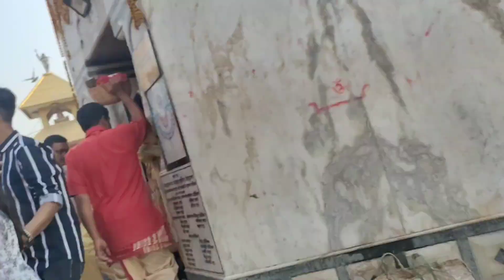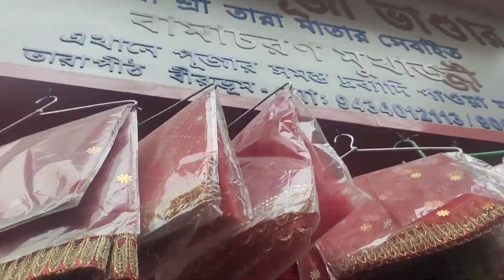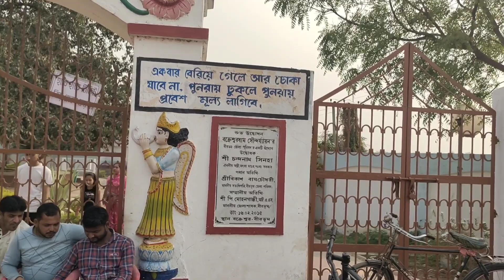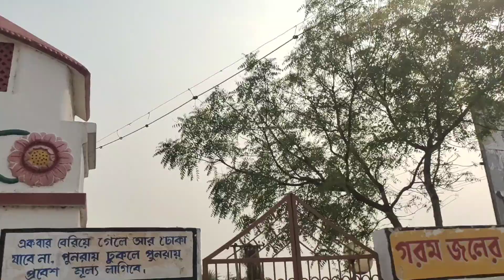তারাপীঠ এ মেয়ে কে মায়ের কোলে দিয়ে দিল।। তারাপীঠ দর্শন||সোনাঝুড়ি||vlog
Tarapith is a 13-century Hindu temple in Chandipur village Rampurhat II CD block in Rampurhat subdivision of Birbhum district of the Indian state of West Bengal, known for its Tantric temple and its adjoining cremation (Maha Shmashan) grounds where sādhanā (tantric rituals) are performed. The Tantric Hindu temple is dedicated to the goddess Tara, a fearsome Tantric aspect of the Devi, the chief temples of Shaktism. Tarapith derives its name from its association as the most important centre of Tara worship.